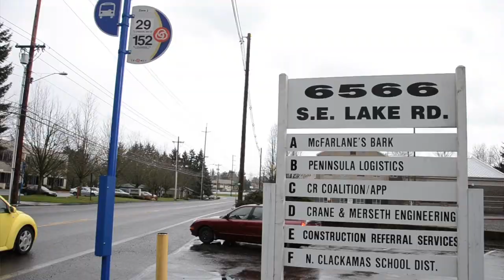Economic Benefits of the PMLR Transit Project